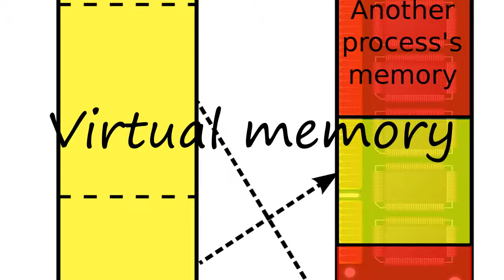How to Pronounce Virtual memory?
How to say Virtual memory? Learn the pronounciation Virtual memory! How to Pronounce Virtual memory. Expand your vocabulary, learn English words. Use this free pronunciation guide to practice words at a time. Learn for free. Thank you for viewing, please like or subscribe! hoe om te sê, si të thuash, እንዴት እንደሚናገር, wie sagt man, comment dire, come dire, como dizer, как сказать, nasıl denir, cómo decir, 怎么说, πώς να το πω, hoe zeg je.